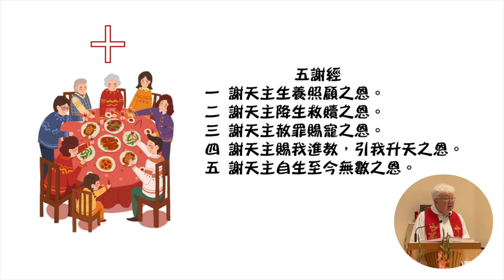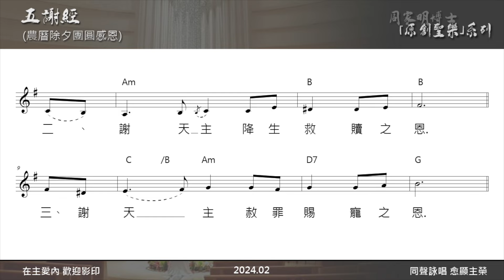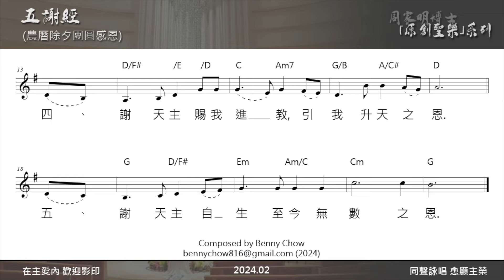【同星讚主】Ep.1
五謝經
一、 謝天主 生養照顧之恩。
二、 謝天主 降生救贖之恩。
三、 謝天主 赦罪賜寵之恩。
四、 謝天主 賜我進教，引我升天之恩。
五、 謝天主 自生至今無數之恩。

導賞：羅國輝神父
曲：周家明
領唱：潘玨羚